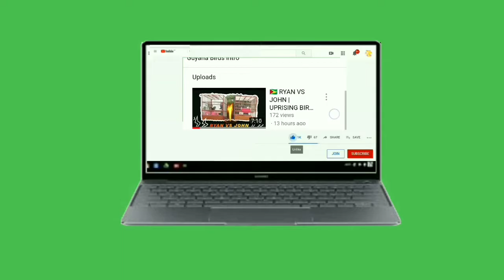SHAWN VS TERRENCE | UPRISING TOWA TOWA & FIRE RED BIRD WHISTLING COMPETITION AT BETTER HOPE GROUND